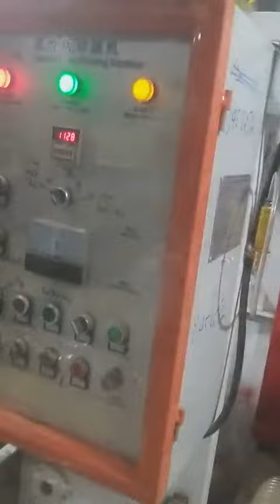skotch lentali bosib chiqarish mashinasi, bop lentali bosib chiqarish mashinasi,HFT-250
skotch lentali bosib chiqarish mashinasi,
  bop lentali bosib chiqarish mashinasi,
HFT-250

BOPP lentali bosib chiqarish mashinasi, BOPP lentasida flekso plastinka va flekso siyohi bilan flekso bosib chiqarish orqali to'g'ridan-to'g'ri chop eting. har kim uyda bosma lentani ishlab chiqarishi mumkin.
flekso plitasi rotogravure plitasiga qaraganda ancha arzon. eng arzon
Qoplama mashinasi kerak emas, elim sotib olishning hojati yo'q, shunchaki to'g'ridan-to'g'ri bosib chiqarish. eng sodda
MOQ 1 ta rulon bo'lishi mumkin